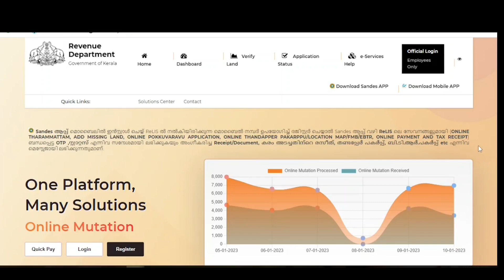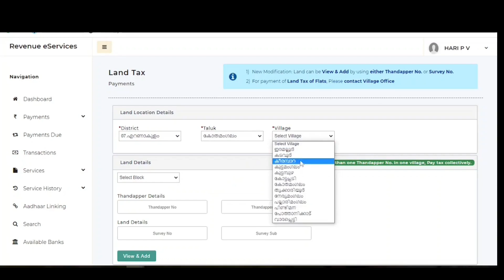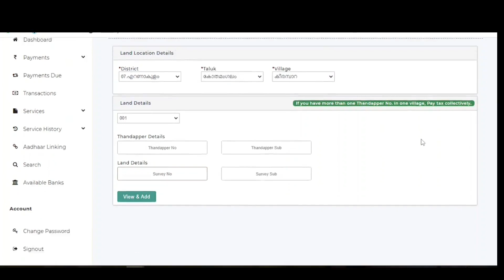വീട്ടിലും ഭൂനികുതി അടക്കാം? Pay Land or Property tax kerala online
This video will show you how to pay kerala land tax online in malayalam , ഭൂനികുതി അടക്കാം വീട്ടില്‍ ഇരുന്ന് തന്നെ

property tax kerala online
land tax kerala online